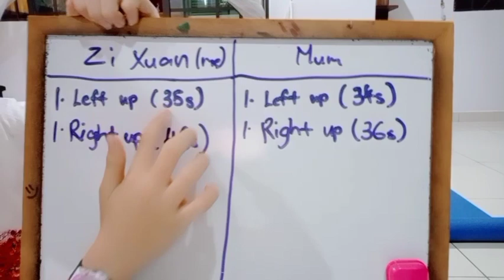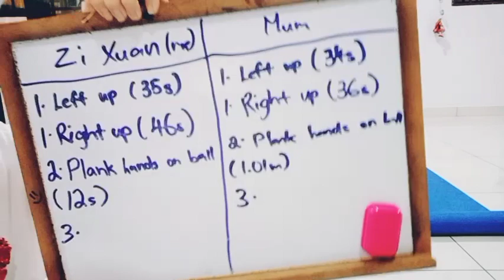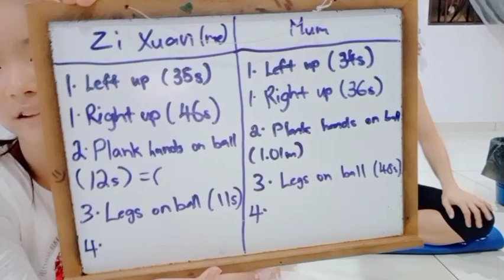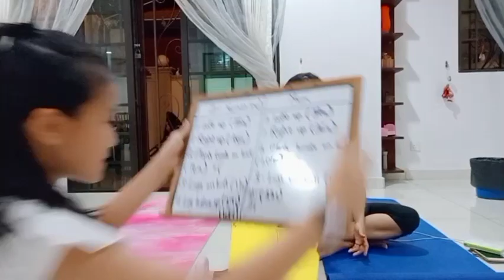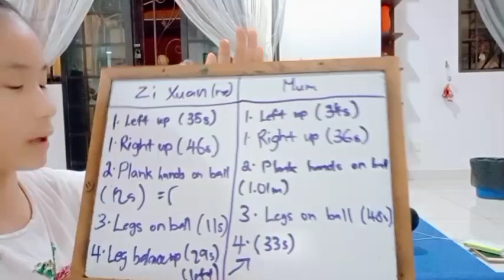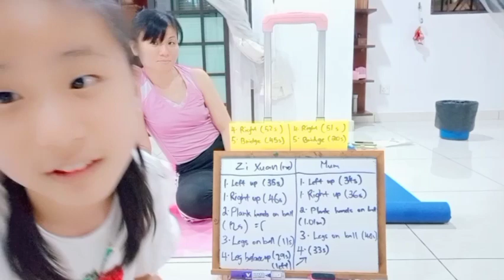Do you think my mum will beat me in this yoga challenge? 😂😳